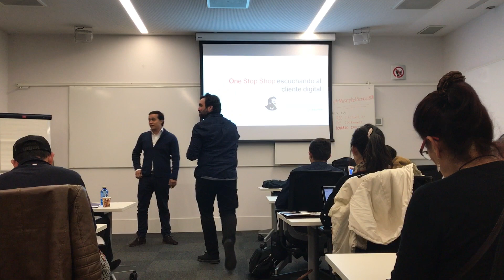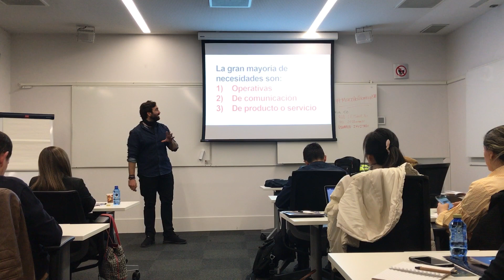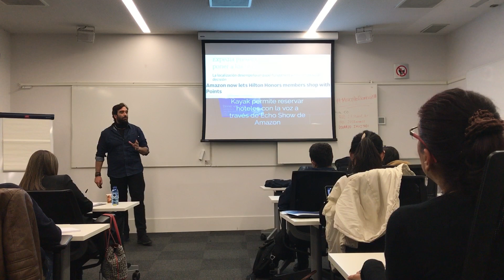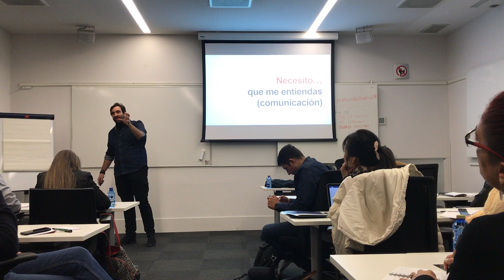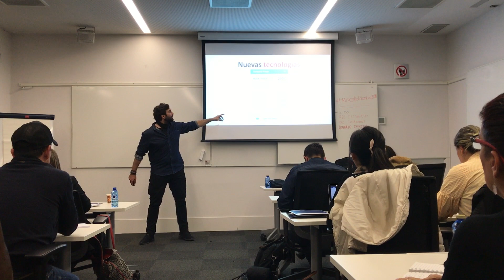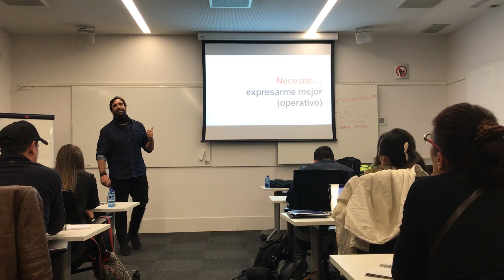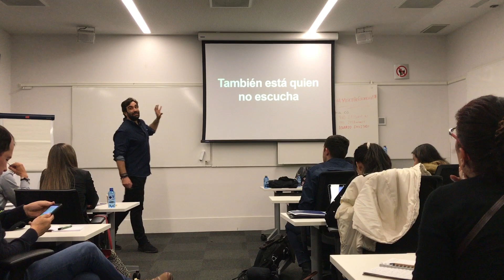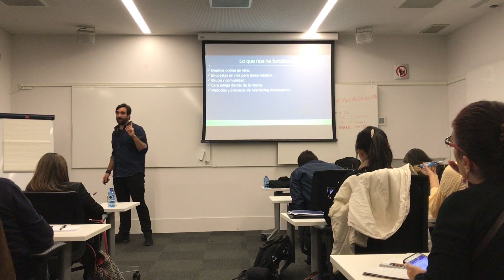Conferencia IE: Las One Stop Shop y la evolución de los principales Key Players turísticos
Jaime Chicheri imparte una conferencia en el Instituto de Empresa de Madrid para un selecto grupo de empresarios Colobianos de ProColombia
- Las One Stop Shop, mostrando ejemplos de éxito y finaliza
- evolución de los principales Key Players turísticos: AirBNB, Booking, Facebook, Instagram, Twitter y las principales cadenas hoteleras

❗️ ¡SI NO QUIERES PERDERTE FUTUROS VIDEOS AQUÍ PUEDES VER CÓMO SEGUIRME!

(todos los martes a las 19/30 Facebook Live con lo mejor del Marketing hotelero de la semana pasada)

👩‍💻APRENDE MÁS EN:

➡️PROYECTOS ENFOCADOS A HOTELEROS (todos recopilados en RevenueManagementWorld.com) ⬅️

👉 EREVENUEMASTERS.COM escuela de formación online para hoteleros.

👉 BI4HOTELIERS.COM primera herramienta de Business intelligence para hotreleros.

👉 OUTSTANDINGHOTELIERS.COM programa de formación presencial totalmente disruptivo para hoteleros que buscan destacar
👉 LIBROREVENUEMANAGEMENT.COM libros para hoteleros pioneros y únicos.

➡️ PROYECTOS ENFOCADOS A CUALQUIER SECTOR ⬅️
👉 MARKETINGSURFERS.COM agencia de marketing digital con más de 150 proyectos de 50 sectores diferentes.

➡️ PROYECTOS ENFOCADOS A EMPRENDEDORES ⬅️
👉JAIMECHICHERI.COM blog para emprendedores.
👉 CREATUAGENCIA.COM programa de formación para futuros emprendedores del marketing digital.
👉 ELSECRETODE.ES proyecto de transformación de profesionales digitales.